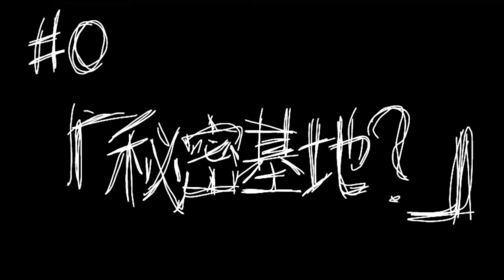オレたちの秘密基地♯０「秘密基地」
武田一成と淮道遊の
「オレたちの秘密基地ラジオ」
ー不思議を不思議する人々ー
♯０ 秘密基地？

どうでもいいような話題を浅くどうでもよく真剣に話し合う大作戦。
真面目に不真面目です。

秘密基地ってなんだろーねー？(笑)